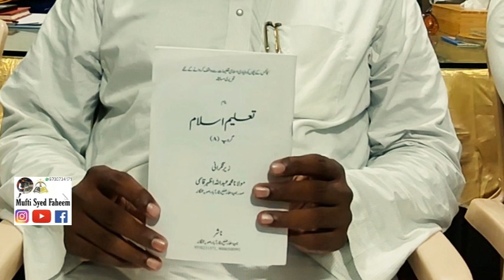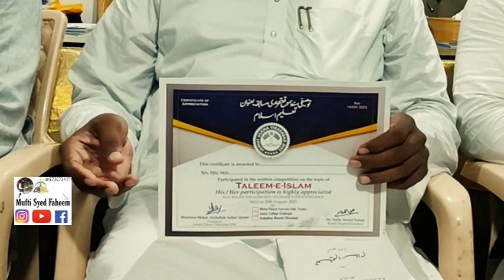vlog_08 | tandur muftisyedfaheem motivation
Aur bhi bahot si deeni malomat hamare Islamic YouTube channel
(Mufti Syed Faheem) par miljayenge aap hamre channel par kisi bhi tarah ke Islamic questions kisi bhi Waqt kar sakte hain
in sha Allah bahot jald Jawab dene ki koshish kijayegi Aap ham se sawal
👉YouTube. Ke Alawa...
👉Fecebook.
Link yahan diye jarahe hai zaroor fallow Karen aur share bhi Karen... 😊
Jazakallah hu khaira

Mufti Syed Faheem YouTube Channel Link

Mufti_Syed_Faheem Instagram Link

Mufti Syed Faheem Facebook Link

islamic videos kids,
islamic videos allah,
islamic videos about love,
islamic videos about husband and wife,
islamic videos cartoon in urdu,
islamic videos collection,
islamic videos clips,
islamic video comedy,
islamic video calling,
islamic videos download,
islamic videos dr zakir naik,
islamic video download for whatsapp status,
islamic videos download free,
islamic videos on depression,
dawoodsavage islamic videos,
desi ronak islamic videos,
islamic death video,
hd islamic videos,
islamic videos english,
islamic video editing,
islamic video editing kinemaster,
islamic video editing alight motion,
islamic video editing app,
islamic video editor,
islamic video editing kaise karen,
islamic video editing tutorial,
islamic videos talib e dua,
islamic videos for whatsapp status,
islamic videos for kids in english,
islamic videos for status,
islamic videos factory,
islamic videos for toddlers,
islamic guidance videos,
galaxy islamic videos,
green screen islamic videos,
good islamic videos,
islamic videos hindi,
islamic videos hazrat ali,
islamic video hd,
islamic video hindi mein,
islamic video hadees,
islamic video heart touching,
islamic video hindu reaction,
islamic video history,

zakir naik islamic video,
islamic videos for 1 year old baby,
1 minute islamic videos,
islamic videos for 1 year old,
islamic videos for 2 year old,
short islamic videos 30 seconds,
islamic videos 4k,
islamic videos 786 status